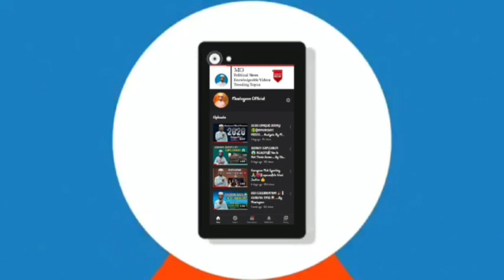Maulana Saad Sahab BIOGRAPHY...Must Watch 👍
Assalamualaikum,
Ye Video Bahot Important Hai Kyu Ke Lockdown Mein GodiMedia Ne M Saad Sb Per Jo Ilzaam Lagaye Aur Unke Baare Mein Bura Kaha...Isliye Ye Ek Biography Video Hai ...